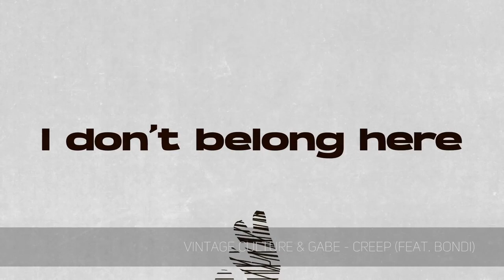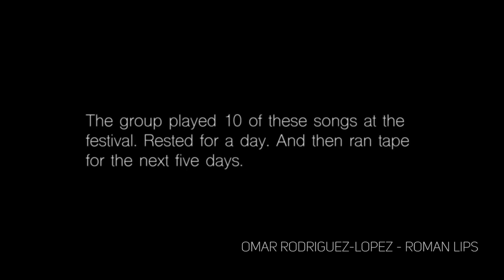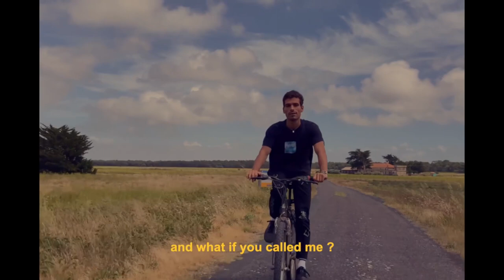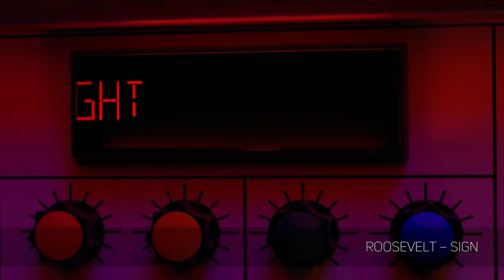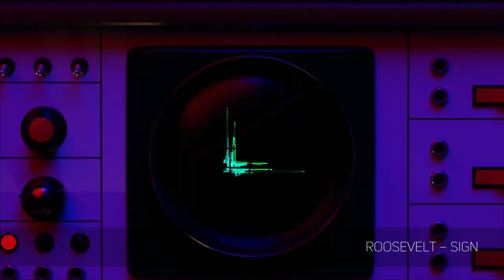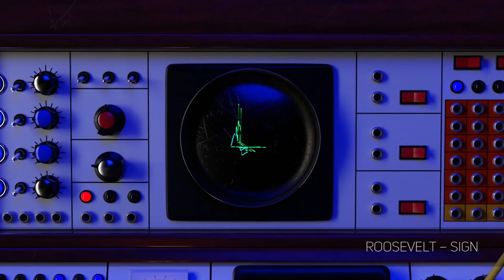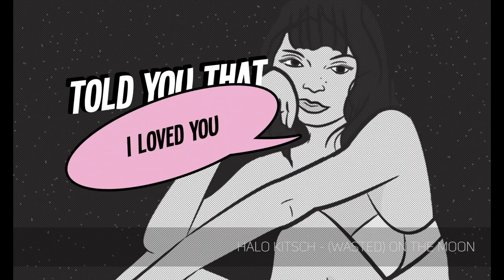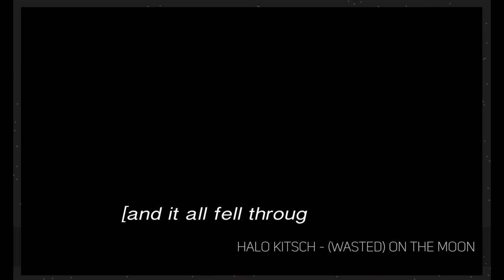leroy new music — 20 — Shooting Star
producer and presenter - Lera Chachibaya
video production producer - Olexandra Zhelieznova